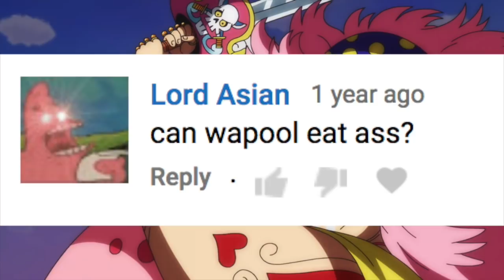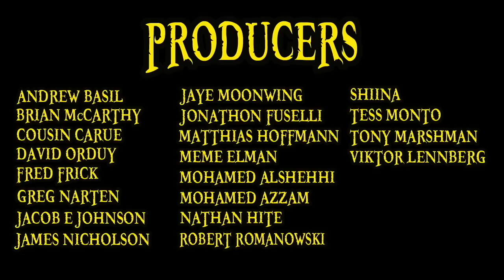The Unwarranted Hate of Big Mom | One Piece Discussion